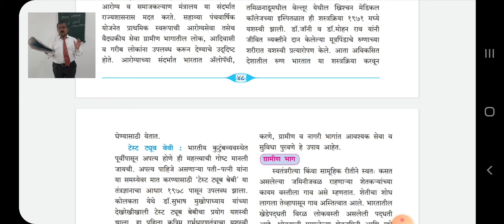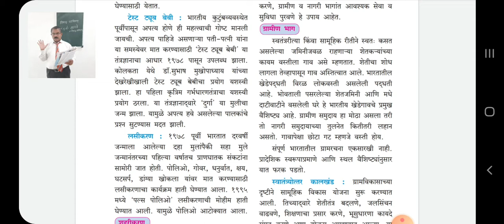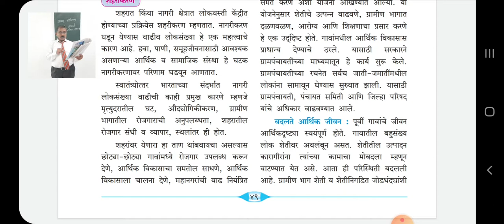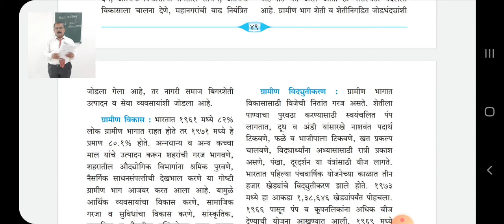बदलते जीवन : भाग 1